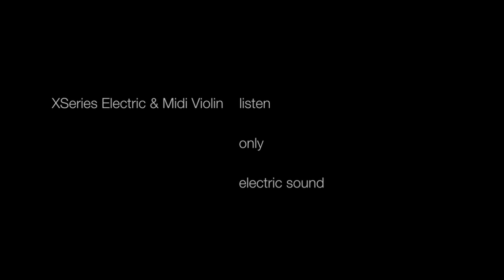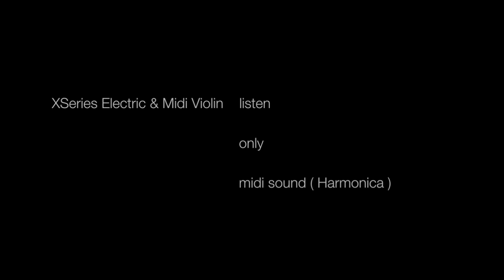Electric & Midi Violin Cantini XSeries - Demo video.mov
Demo video Electric & Midi Violin XSeries, play Carlo Cantini with AXON AX 100
Midi Interface.